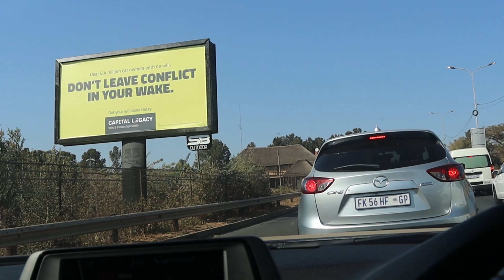Building update| Business meetings| Networking| Cooking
Hey family, join me as i continue to share the building journey with you. There are more building updates to come. We have come a long way. This is also a raw video where I am pouring our my emotions. This week was quite emotional. I also share some of my life as a parent and wife while taking care of my family.